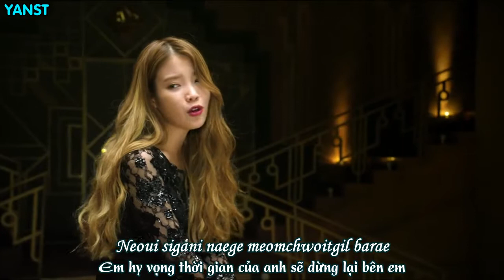[Vietsub YANST] The Red Shoes (Performance Version) - IU